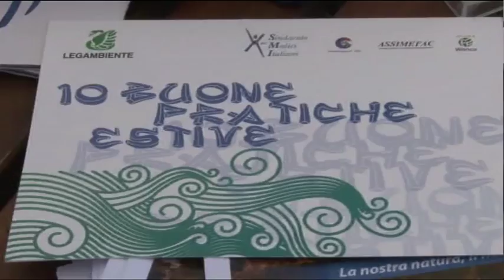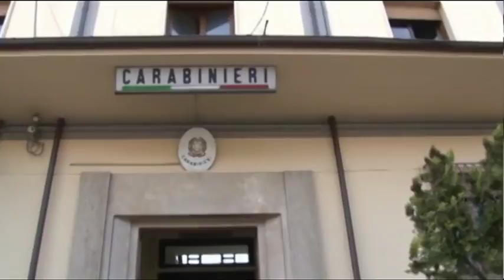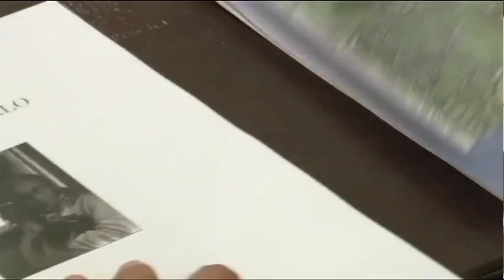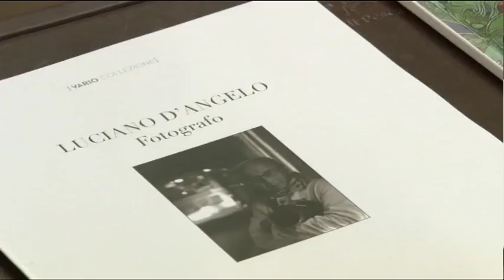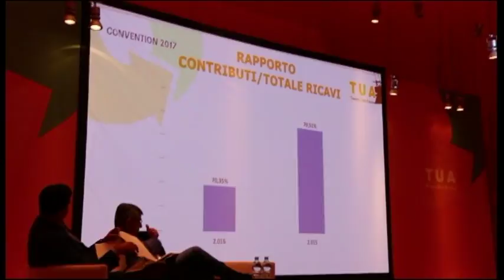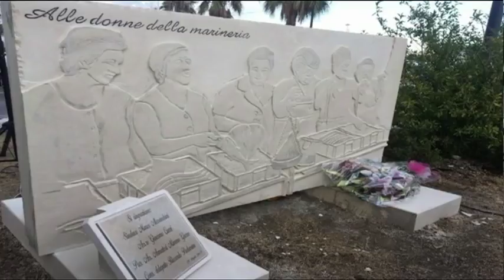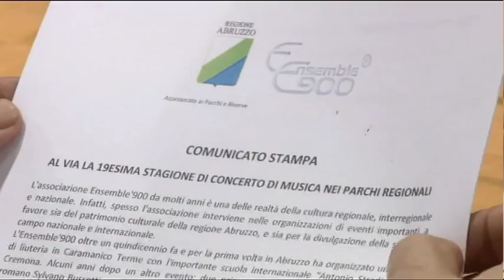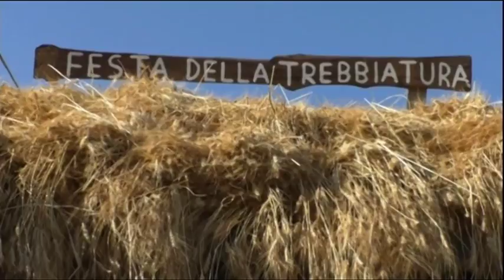TgSei Edizione delle 14 Lunedì 31 luglio 2017